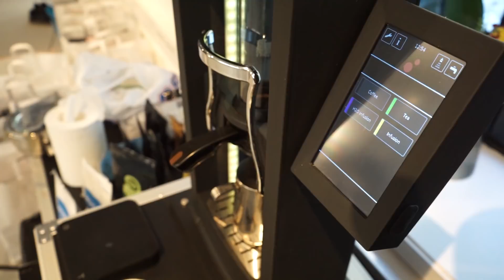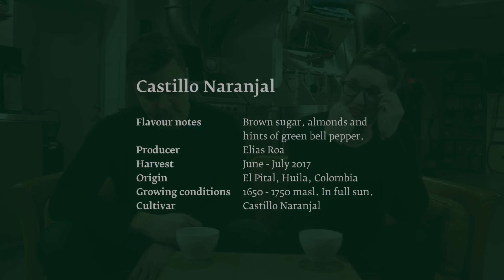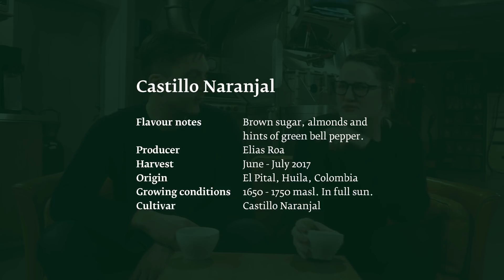Coffee Subscription Tasting with Friends - May 2018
Each month we mail coffee to our subscribers all over the world. This is the video series wherein we will taste and discuss one of the coffees that will be sent to our subscribers that month. The idea is that you can learn about the coffee you are drinking while drinking it. This month, I chat with our former longtime Wholesale Manager, Ida Stephansen, about Tamana Castillo Naranjal. Please enjoy our May 2018 edition of Coffee Subscription 'Tasting with Friends'.

About the Coffee Subscription: we send freshly roasted coffee to your doorstep every month, without you having to remember or think about it. The coffee is roasted the same day we mail it, and we ship internationally. There is no binding period, you can order for as many or as few months as you want. Our coffee subscription is also available as a gift.

Tim Wendelboe is a coffee roastery, espresso bar, and a coffee school focusing on importing the very best coffees, building relationships, developing quality with coffee producers around the world, and teaching our customers why some coffees are better than others. Tim is also World Barista Champion 2004 & World Cup Tasting Champion 2005.

Buy our coffee online:
timwendelboe.no/

Get a monthly subscription:
timwendelboe.no/coffee/coffee-subscription

Order wholesale for your restaurant, cafe, etc:
wholesale.timwendelboe.no/